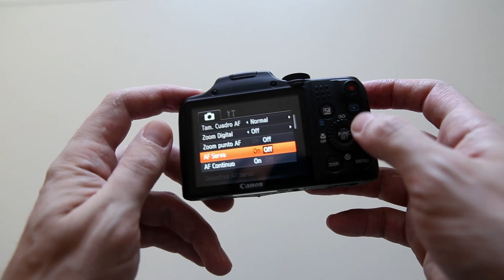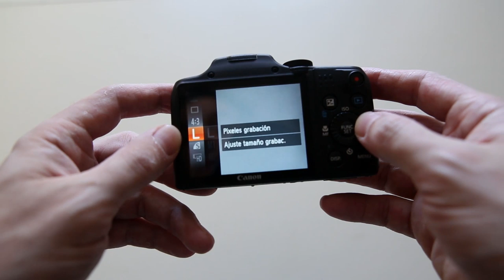Vídeo Muestra Canon PowerShot SX170 IS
Vídeo muestra de la cámara compacta Canon PowerShot SX170 IS.

Video shows compact camera Canon PowerShot SX170 IS.